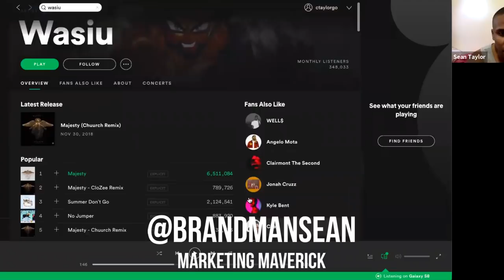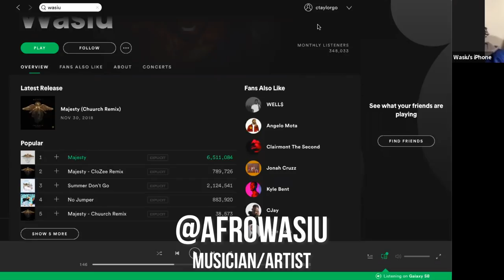Building HYPEBEAST Buzz, Hacking Cultures and Music Marketing Strategies | Wasiu + Ghost Interview